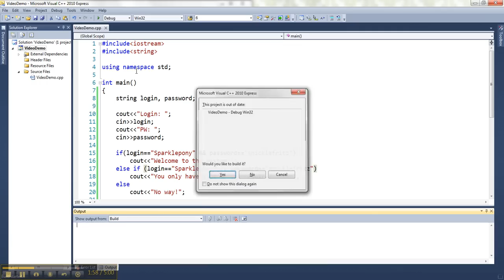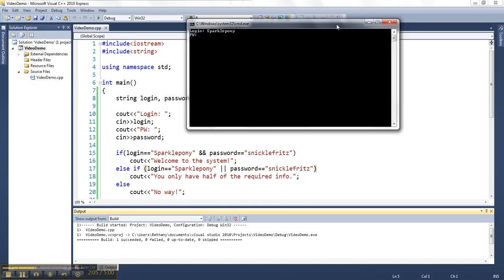If Statement with Logical Operators in C++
Quick demo of building if statements based on multiple conditions combined using logical operators in C++.